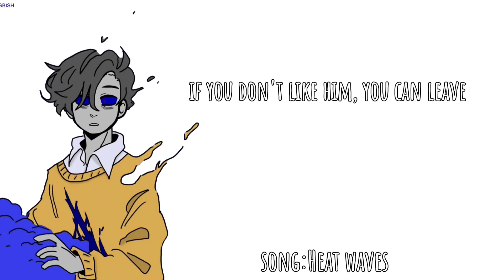About my channel